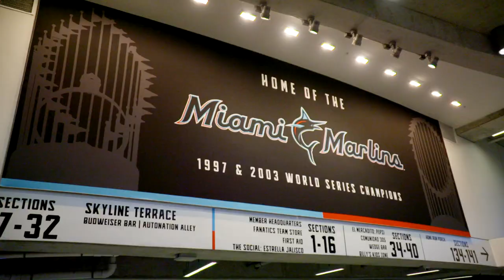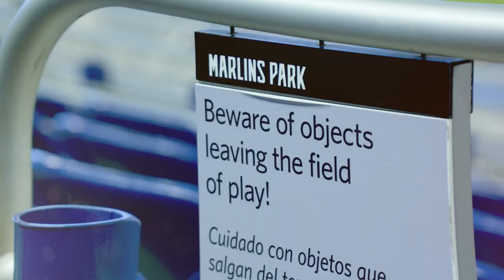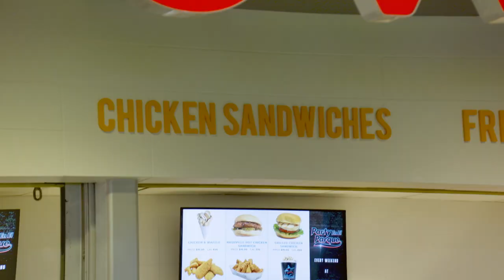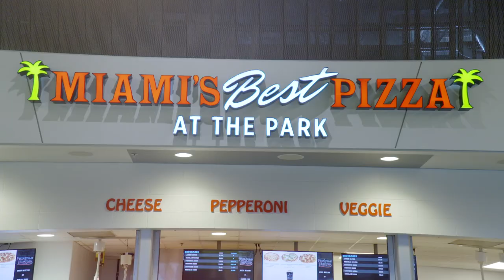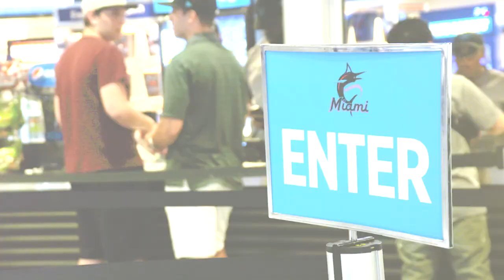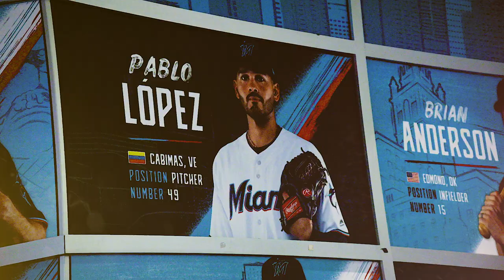StadiYUM Tour at Marlins Park!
Alexa G. visits Marlins Park to investigate and discover the culinary experience the Marlins offer to all of their fans. She cooks inside the stadium with the minds behind Pincho Burger, SuViche Sushi, Miami’s Best Pizza and head Chef Michael Finizia. She even gets pitcher Pablo Lopez to join the fun!

1:00 Pincho Burger
3:15 Fried chicken and Hong Kong bubble waffle
3:45 Miami’s Best Pizza
5:28 Ricotta Cavatelli and Brasied Ox Tail in The Club Presented by Dex Imaging
7:15 SuViche Sushi